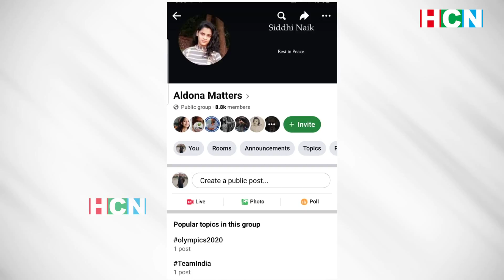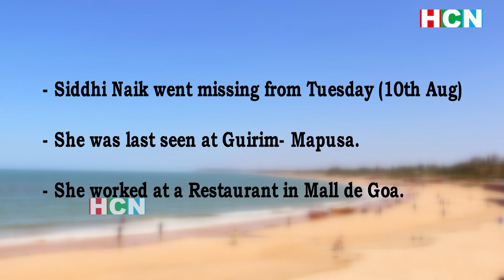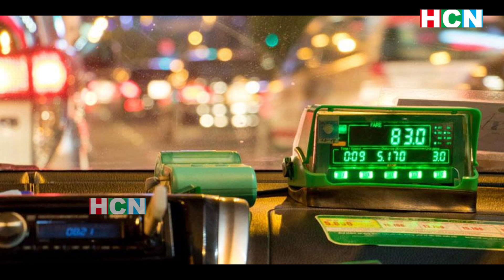HCN Evening News Bulletin 12th August 2021